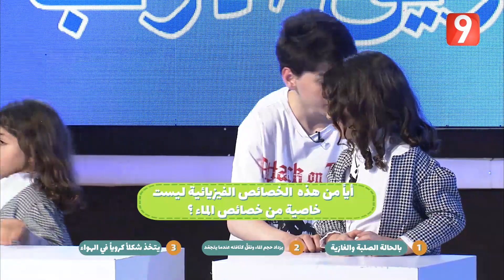أحييني | الحلقة 17 الجزء الأول